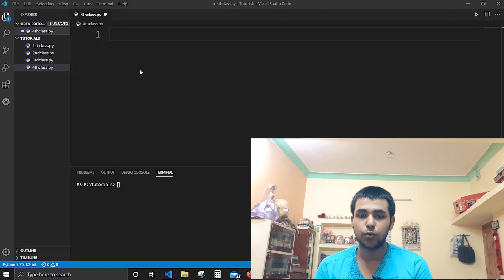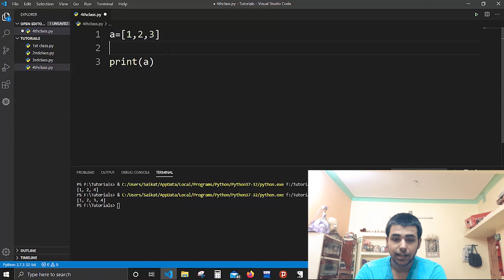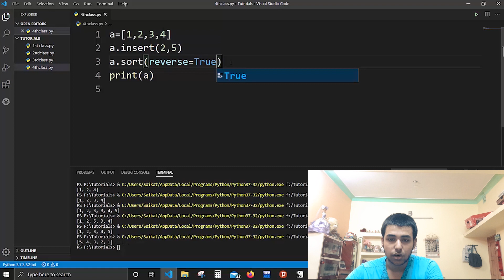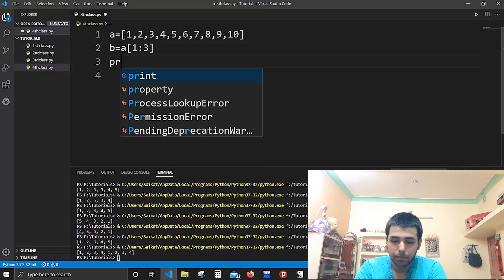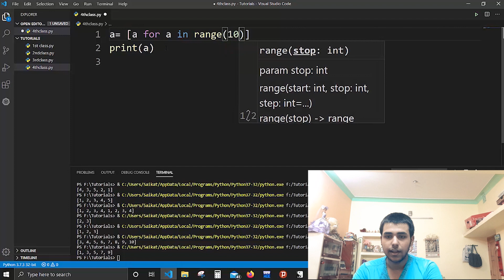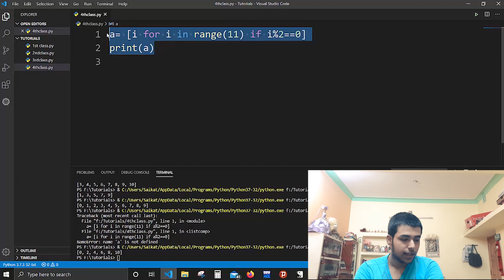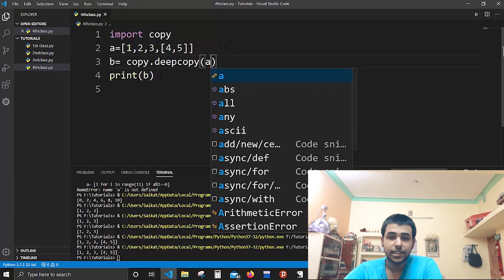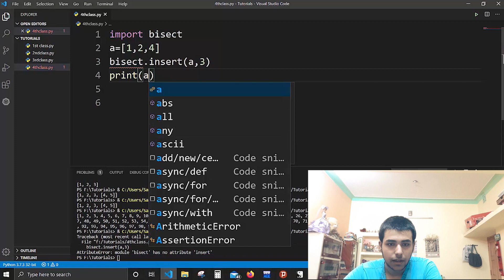Python Training in Hindi - Class 4 - Tech Rack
Namaskar dosto, iss video mai maine aapko python list ke baare mai bataya hain aur uske kuch uses aur functions bhi discuss kiye hai. Agar apko video pasand aata hai to please channel ko subscribe karke bell notification on kar lijiye taki mai jab bhi koi upload karu to aap usse jald se jald dekh sake.